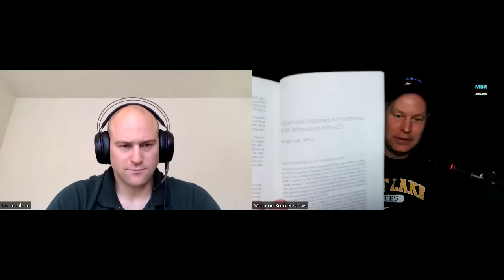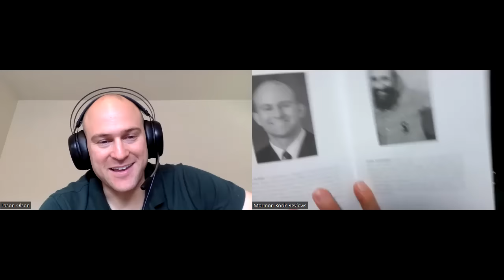Jewish Boy Almost Burned Book of Mormon Then He Heard A Voice! w/ Jason Olson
Join us as Steven welcomes Jason Olson, who was raised as a committed Jew, but through a remarkable experience with the Book of Mormon, became a member of The Church of Jesus Christ of Latter-day Saints.  They discuss his early studies with the rabbis and adventures in Orthodox Judaism, as well as his uniquely Jewish reading of the Book of Mormon — things you’ve never heard before — like Jesus’ “mini-millennium” in 3 Nephi.  Jason also takes us on a fascinating journey with his evangelical Christian father’s covenant theology and Christian Zionism, which has blended in really interesting ways with Jason’s views on the Jewish people and the land of Israel.  MBR encourages everyone to buy the written or Audible version of Jason’s book, “The Burning Book: A Jewish-Mormon Memoir,” co-written with legendary Latter-day Saint novelist and poet, James Goldberg (see link in video description to purchase).

The Burning Book: A Jewish-Mormon Memoir